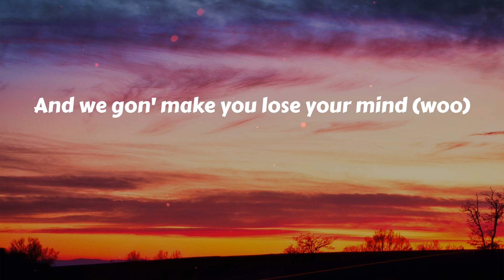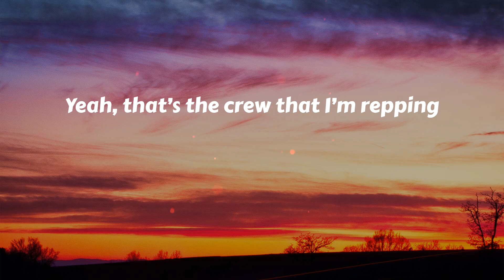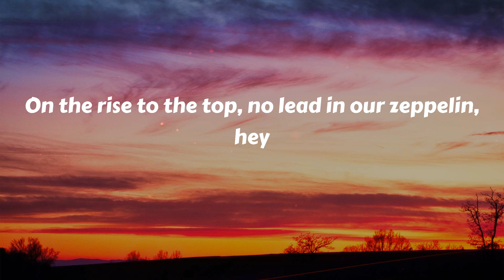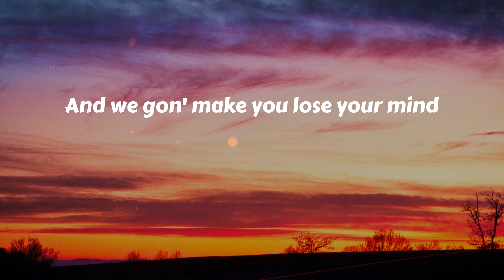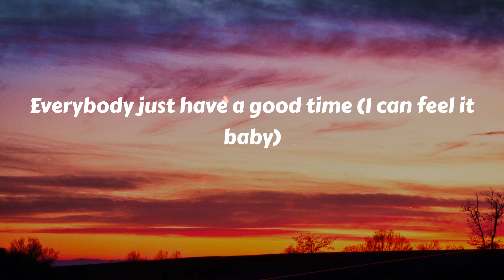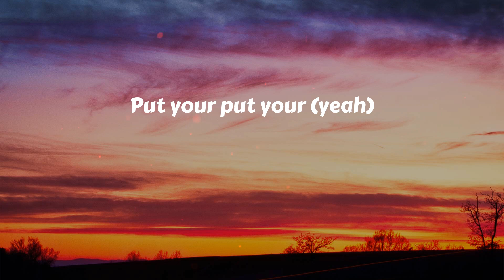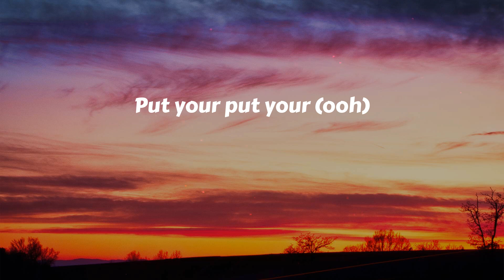LMFAO - Party Rock Anthem (Lyrics)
Party Rock Anthem (Lyrics) - LMFAO

🎤 Lyrics Party Rock Anthem:
Party Rock!
Yeah
Wooo!
Let's go!
Party rock is in the house tonight
Everybody just have a good time (yeah)
And we gon' make you lose your mind (woo)
Everybody just have a good time (clap)
Party rock is in the house tonight (oh)
Everybody just have a good time (I can feel it baby)
And we gon' make you lose your mind (yeaH)
We just wanna see you
Shake that!
In the club, party rock
Looking for your girl? She on my jock
Non stop when we in the spot
Booty moving weight like she on the block
Where the drank? I gots to know
Tight jeans, tattoo, 'cause I'm rock and roll
Half-black, half-white, domino
Gainin' money, Oprah, dough
Yo!! I’m running through these hoes like Drano
I got that devilish flow rock and roll no halo, we party rock!
Yeah, that’s the crew that I’m repping
On the rise to the top, no lead in our zeppelin, hey
Party rock is in the house tonight (woo)
And we gon' make you lose your mind
Everybody just have a good time (let's go)
Shake that!
Every day I’m shufflin'
Shufflin', shufflin'
Step up fast and be the first girl to make me throw this cash
We get money don’t be mad, now stop
Hatin' is bad
One more shot for us (another round!)
Please fill up my cup (don’t mess around!)
We just wanna see (you shake it now!)
Now you wanna be (you're naked now!)
Get up get down put your hands up to the sound
Put your hands up to the sound
Get up, get up, get up, get up
Get up, put your hands up to the sound, to the sound
Put your hands up, put your hands up, put your hands up, put your hands up
Everybody just have a good time (put your hands up) (yeah)
And we gon' make you lose your mind (put your hands up)
Everybody just have a good good good time
Oh oh (put your hands up)
Oh oh (I can feel it babe)
Shake that
Put your put your
Put your put your (yeah)
Put your put your (ooh)
Put your hands up
Your hands up